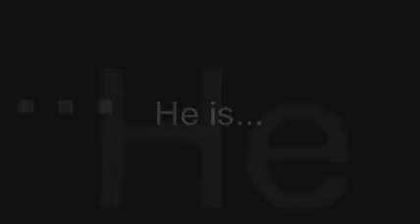xPROxScOpEzZ Intro 2011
This is my intro for 2011. I will be creating more intros and updating this one in the future.